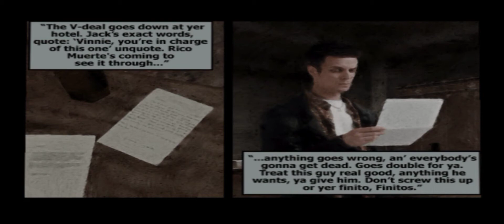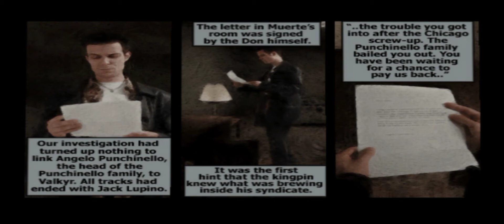Max Payne Part-1 The American Dream Chapter-3 Playing It Bogart | AetherSX2 | Crazy Gameplay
Developers :- Remedy Entertainment , Rockstar Leeds , Rockstar Toronto , Rockstar Vienna

Max Payne

Playing Platform :- AetherSX2

Max Payne Part-1 The American Dream Chapter-3 Playing It Bogart